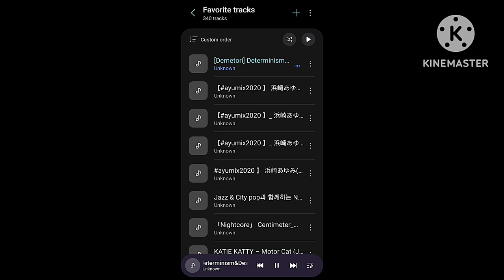11-9-2023 - RFART419 - Fall 2023 - Nature Adventure Video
This is my original Walking Adventures in California animated slideshow video about Beautiful Nature in California in the United States of America, which was made on November 9, 2023. This video's thumbnail features my image of orange fruits in California.

Reference Link:
Patterson California: